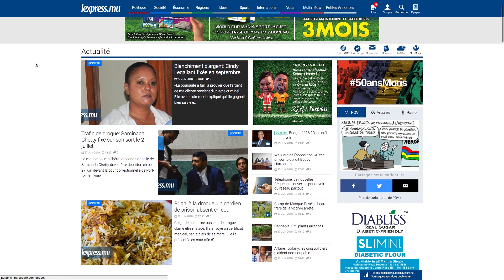LaMinuteInfo: une quadragénaire tuée pour une affaire d’héritage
Au sommaire de LaMinuteInfo de ce mercredi 27 juin 2018 : une ressortissante indienne a été tuée pour une affaire d’héritage. Arrêté, son beau-frère est passé aux aveux. Aussi dans l’actualité : walk-out de l’opposition lors de l’examen des dotations budgétaires du ministère des Services financiers, sous Sudhir Sesungkur.